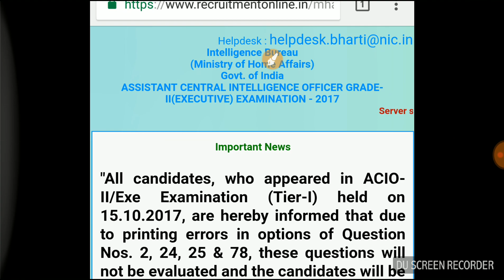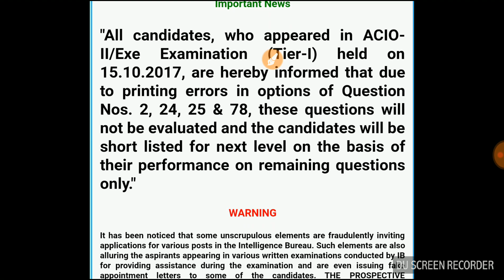IB ACIO 2017 , ib ने गलती मानी IB Acio Cancel होगी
IB ACIO Exam